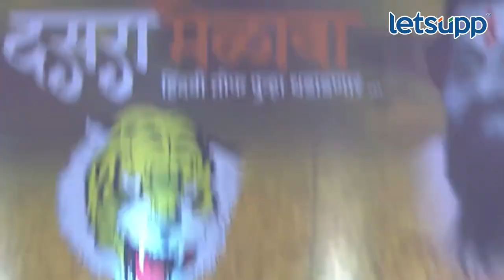Ramdas Kadam On Uddhav Thackeray : तुम्ही कुटुंब सांभाळू शकले नाहीत महाराष्ट्र काय सांभाळणार?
बिंदुमाधव यांचे चिरंजीव एकनाथ शिंदेंसाठी न्यायालयाची लढई लढत आहेत. स्मिता ठाकरे आज एकनाथ शिंदेंसोबत आहेत. जयदेव ठाकरे व्यासपीठावर येऊन गेले, त्यांनी एकनाथ शिंदेंना आर्शिवाद दिले. राज ठाकरे तुमच्यासोबत नाहीत. उद्धवसाहेब तुम्ही कुटुंब सांभाळू शकले नाहीत महाराष्ट्र काय सांभाळणार ? असा सवाल रामदास कदम यांनी उद्धव ठाकरे यांना केला.